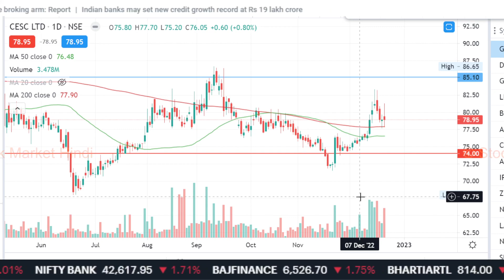CESC share analysis,cesc share latest news,cesc share news,cesc share target price 2023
1. आप भी बने इंटेलिजेंट इन्वेस्टर
2. राकेश झुनझुनवाला book
3.  Stock Market Mein Safal Hone ke 41 Tips (hindi)
4. शेयर बाजार में कैसे धनवान बने
5.  Stock Market Guide (Hindi)
6.  Beginner's Guide to the Stock Market
7. The Intelligent Investor (English)